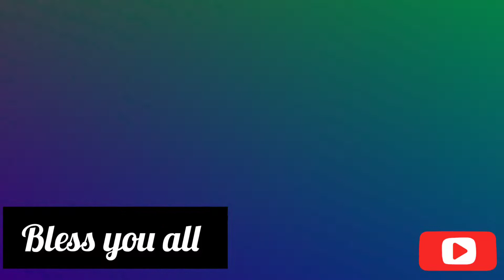My first Watch nostalgia